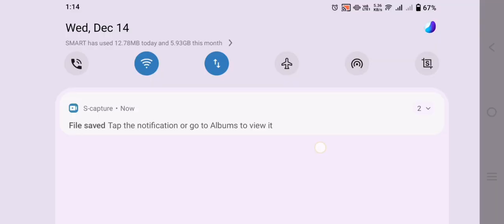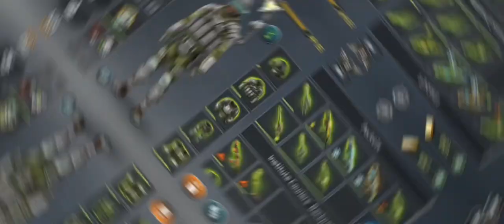WINTER EVENT | ICE CARGO | WINTER KEYS | HUGE FROST CHEST UNBOXING | Dawn of Zombies Survival